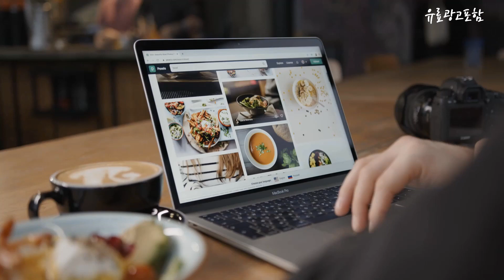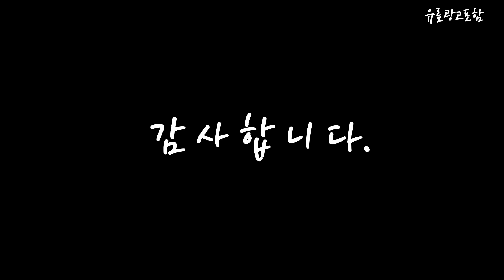일반냉장고 Top10!! 요즘 인기있는 일반냉장고 구매 가격 평점 후기 비교 총정리!!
❤️❤️❤️ 요즘 인기있는 일반냉장고 구매 가격 평점 후기 비교 총정리해 보았어요!! ❤️❤️❤️

[00:06]
10위. 삼성전자 일반형 냉장고 410L 방문설치 스노우 화이트 [806,000원]

[00:11]
9위. LG전자 일반형냉장고 화이트 B602W33 [821,450원]

[00:17]
8위. 삼성전자 일반형 냉장고 152L 방문설치 화이트 RT16BG013WW [301,710원]

[00:22]
7위. #[색상선택형] LG전자 오브제 일반형 냉장고 방문설치 베이지  [574,910원]

[00:28]
6위. LG전자 디오스 일반형냉장고 화이트 B472W33 [574,940원]

[00:33]
5위. 삼성전자 냉장고 615L 방문설치 RT62A7049S9 리파인드 이녹스 [883,720원]

[00:39]
4위. LG전자 일반 냉장고 335L 방문설치 B332S34 퓨어 [443,450원]

[00:45]
3위. 삼성전자 일반냉장고 RT53N603HS8 525L 방문설치 Elegant Inox [684,420원]

[00:51]
2위. 삼성전자 일반형냉장고 엘리건트 블랙 RB30R4051B1 [471,800원]

[00:56]
1위. 삼성전자 일반형냉장고 엘리건트 이녹스 RT25NARAHS8 [346,060원]